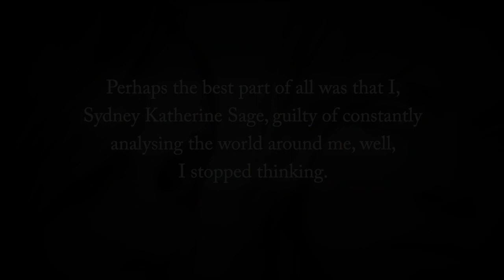The Golden Lily Quote Teaser Trailer 4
The choice she makes for love, will change everything.

for all the latest news and Bloodlines exclusives.